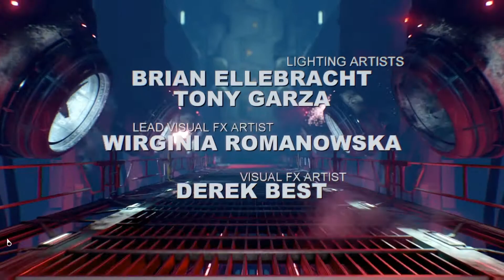DOOM || Part 13: Argent D'Nur [Finalé] || PC